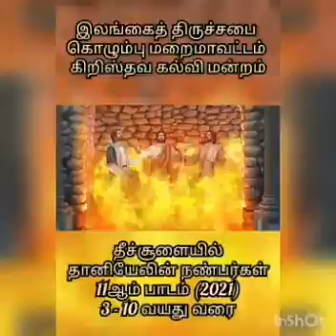''Daniel's friends in the Fire" (Tamil) Lesson 11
Be strong and brave in our faith.
(Daniel 3:1-30)
Sharing by Jeroni Jancy